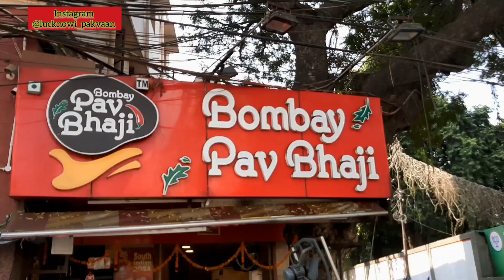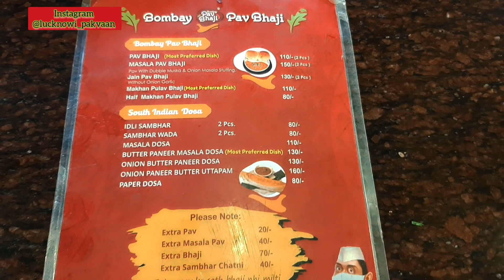लखनऊ की सबसे ज्यादा पसंद की जाने वाली मुंबई पाव भाजी । Lucknow Street food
लखनऊ की सबसे ज्यादा पसंद की जाने वाली मुंबई पाव भाजी, यहां की पाव भाजी सबसे अलग अब बहुत ही ज्यादा बैटरी होती है। Lucknow Street food | Indian Street Food